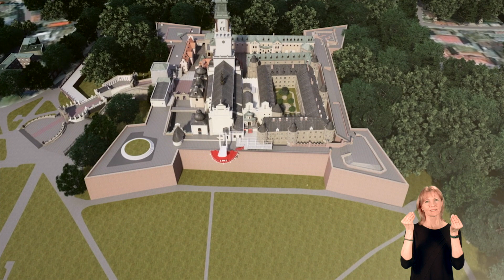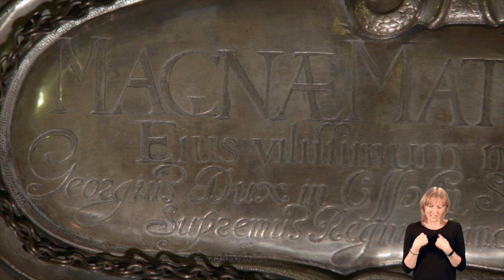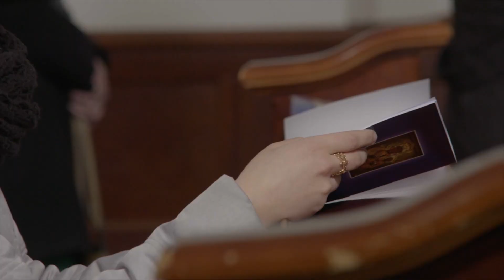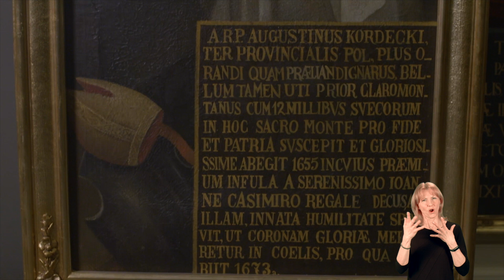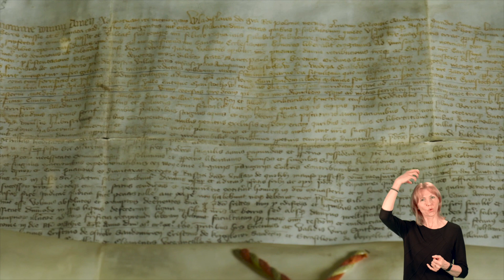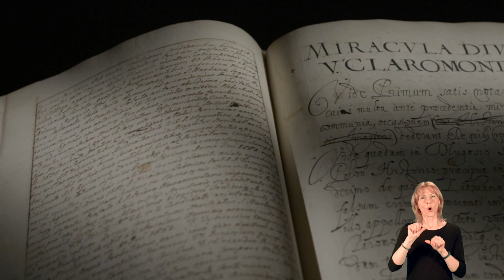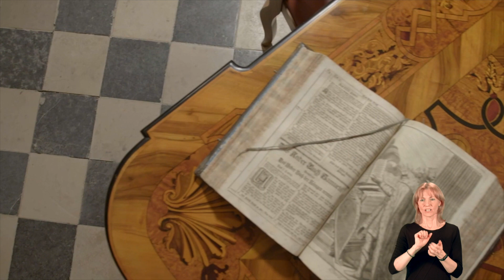Sanktuarium Matki Bożej Jasnogórskiej - tłumaczenie na język migowy.